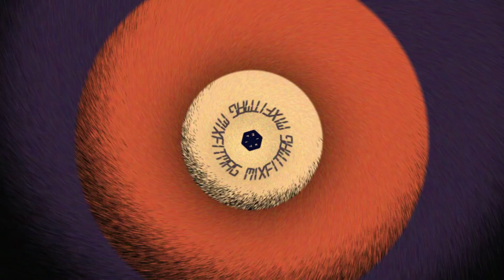40 年前，一雙就要 $100 美元的鞋款回來了！NB x Carhartt WIP 990v1 給你滿滿經典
這次的 鞋槓青年，我們帶來了 New Balance 與 Carhartt WIP 雙方首次的聯名合作鞋款 990v1。凡事都有第一次，那麼這兩個知名品牌的第一次合作，也將 NB 990 經典系列的第一雙鞋款重新帶回眾人眼前，並加入聯名的特殊細節與配色，讓我們得以重新一窺 40 年前就要 $100 美元的鞋款，有多耀眼？

如果你想知道更多關於 New Balance x Carhartt WIP 990v1 的細節，務必要把握本集 鞋槓青年，同時也請留意以下販售資訊。

【New Balance x Carhartt WIP 990v1 販售資訊】
售價：$8680 新台幣
販售店點：New Balance 官網、NB Grey Store、Carhartt WIP 台北台中店
販售日期：9/17